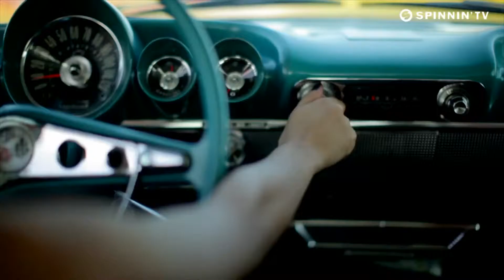Elena - Disco Romancing ( Official HD Video ) kinoglazik.ru